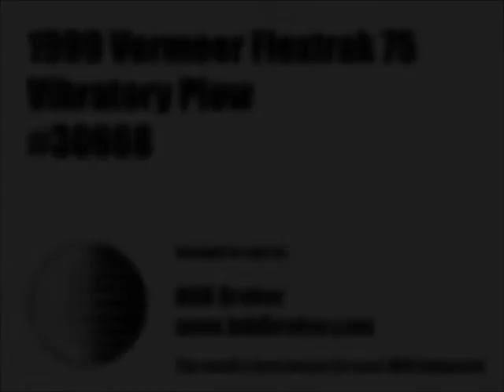1999 Vermeer Flextrak 75 - Equipment Demonstration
Reference #30668 – 1999 Vermeer Flextrak 75 Vibratory Track Plow:
-900 hours

Accessories:
1-1/2" Fiber Blade included.

Additional Information:
Seller States: Good working condition.